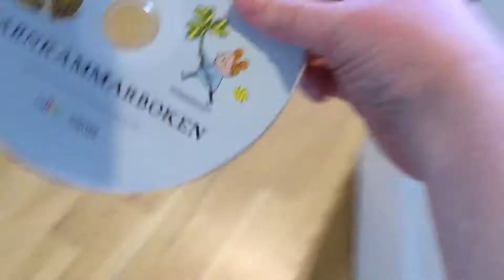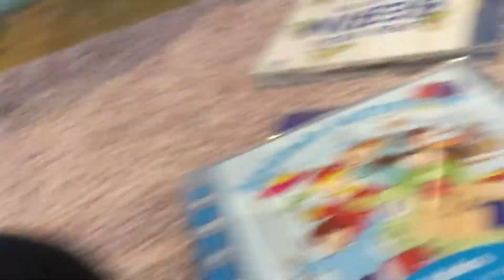How To Use a Disc